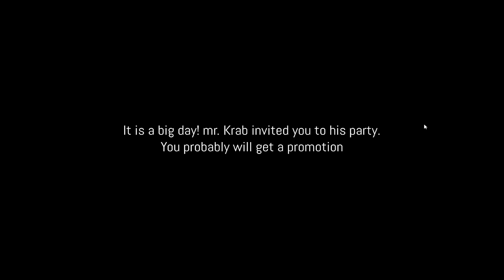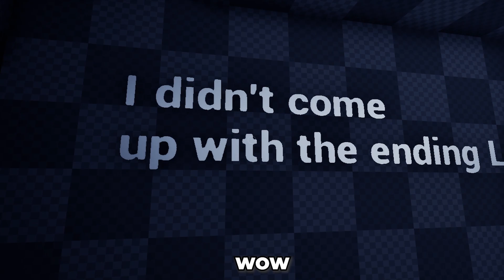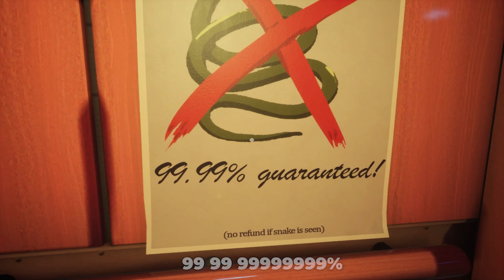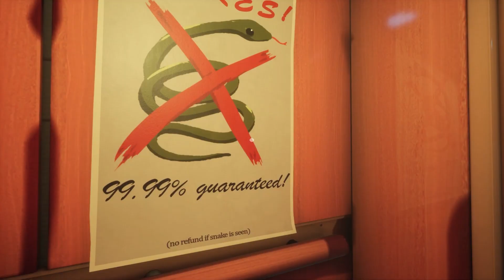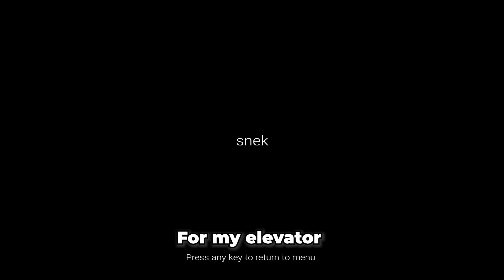Mr.Krabs went crazy and killed SpongeBob! There's a giant snake in the hotel!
Mr. Krabs had a party at his house in Bikini Bottom. And he invited me, at first everything was fine and I ate krabsburgers (Krabby Patty). But then I went up to the second floor and the creepy thing started...
A short horror game, which is completely not based on SpongeBob Universe.

2nd game:
"Welcome, to the No-Snake Hotel, the only hotel with a 99.99% no-snake guarantee!  Here at the No-Snake Hotel we pride ourselves in our incomprehensible lack of snakes!" What could possibly go wrong? After all, this place seems safe

In this video I will play 2 random games - The Krab Incident and No-Snake Hotel